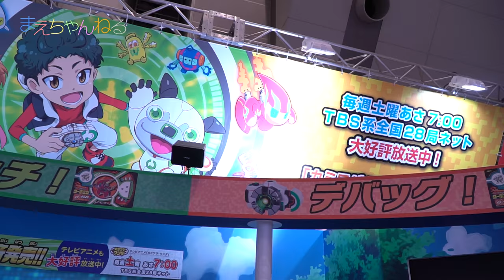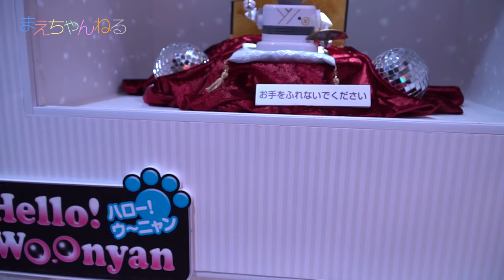東京おもちゃショー2016に行ってきました！けど、時間配分間違えました(´ε｀ ) カミワザワンダ など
2016年6月11日・12日に開催されていた「東京おもちゃショー2016」へ行ってきました！
おもちゃショーには今回初めて行ったのですが、完全に時間配分間違えました^^;
とあるブースを完全にみることが出来ず反省でございました。。

尚、プレスパスでの入場で各ブースにて撮影の許可をいただいております。

▽撮影機材　SONY α NEX-5R（Amazon）